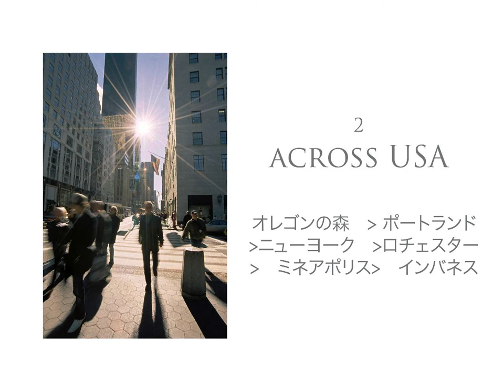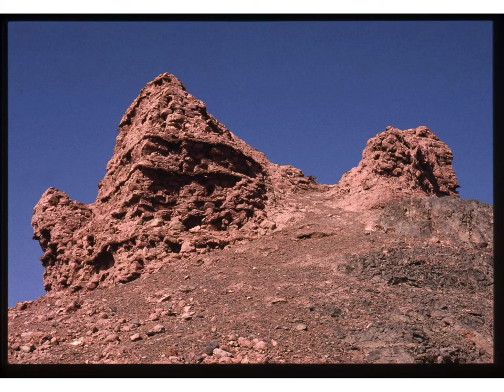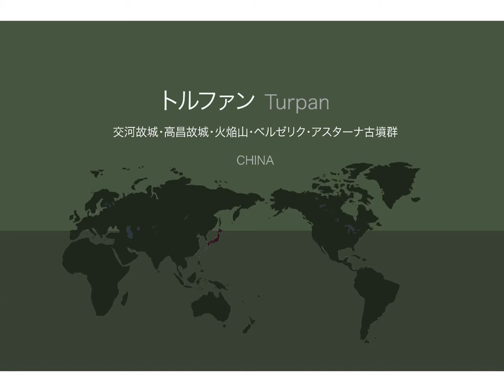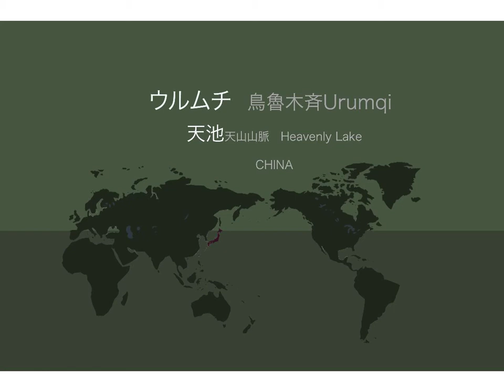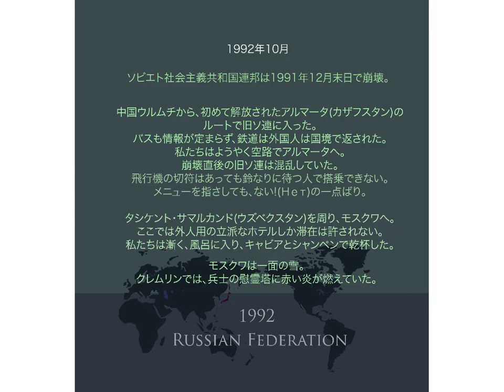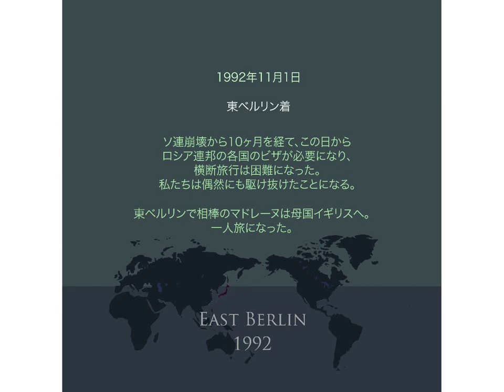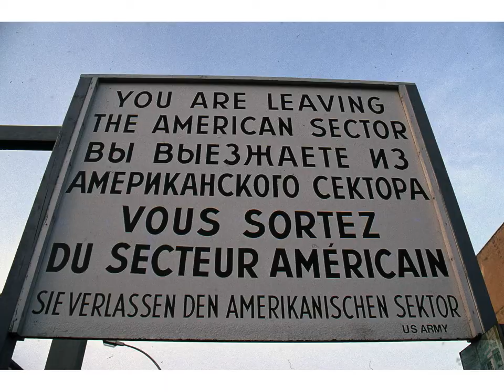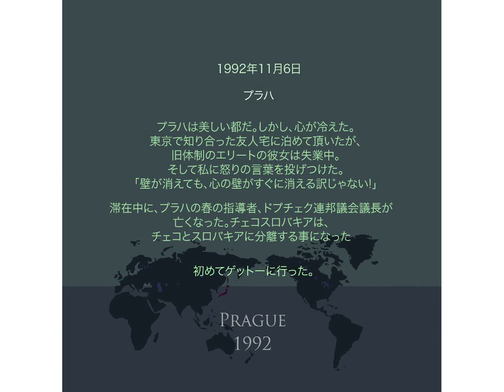Latitude 43 Degrees North - Across the Walls & Bridges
In October 1992 Yoko Yamamoto, a freelance Japanese photographer set off on a journey roughly following the most northernmost route of the Silk Road across China and into Central Asia, before heading to Moscow, onto Berlin and then to Paris.
This journey turned into the first of several, all loosely following the line of latitude 43⁰N around the globe.  She christened the body of work that evolved from these trips “Latitude 43 Degrees North - Across the walls & bridges”.
The subtitle comes from the fact that Yoko is a passionate believer in the need for humanity to cross the walls that are put up by our governments, different languages and customs and to build bridges between nations.
The video is a composite of those photos rather than a film of the trip.She hopes that the photos show that we are very much the same underneath the obvious differences.The photographs also provide a fascinating look at a region in a state of flux with the dissolution of the USSR and the fall of the Berlin Wall.The trip included Xinjiang where she visited Turfan and Urumqi.  At the time the Uighur population while subject to periodic crackdowns was much freer than it is today and Yoko's photos capture the Uighur opera, and life in the city of Urumchi at that time.
She then carried on across the border to Almaty (then called Alama Ata) in Kazakhstan, and onto Tashkent and Samarkand in Uzbekistan, before heading to Moscow and catching a train to Berlin.  After which she visited Prague and then finally reached Paris.
The second journey, also shown in the video was a trip to the USA in 1993, where she started in New York and then went to Rochester, Minneapolis, the Oregon Forest in Portland, before heading for San Francisco.

The photographs contained in this video are all copyright of Yoko Yamamoto and should not be reproduced without permission.  for more information about Yoko and her work.